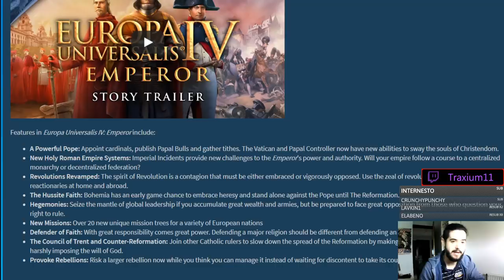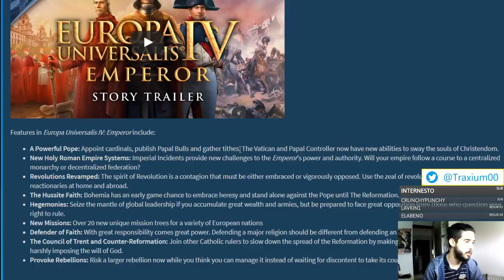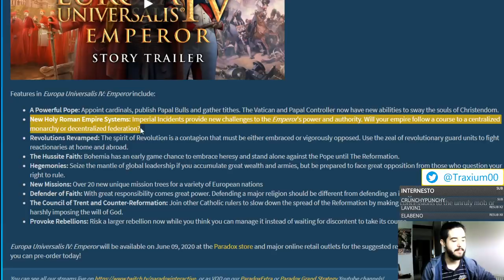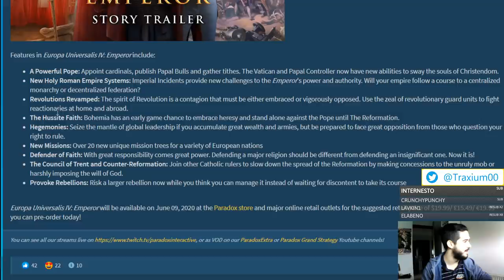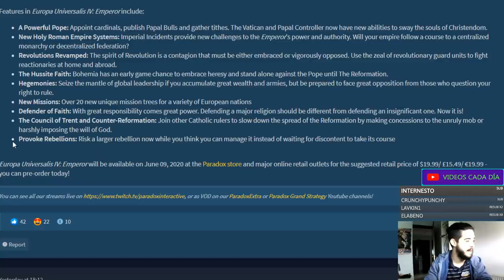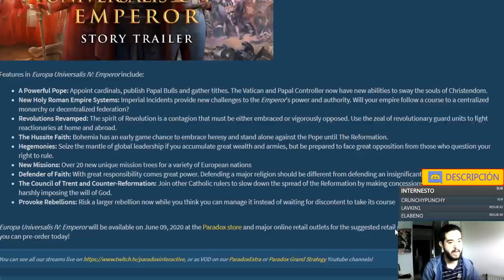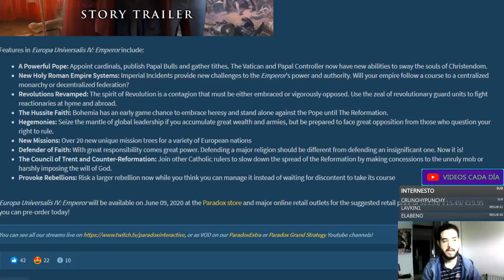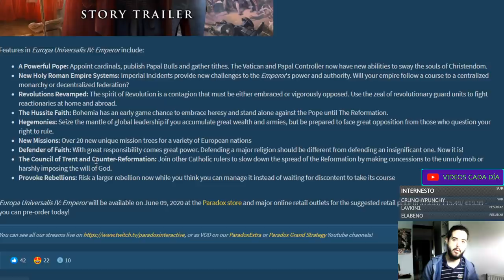¿Tiene BUENA PINTA el DLC EMPEROR? - Quizá no es el Holy Fury de Europa Universalis IV...